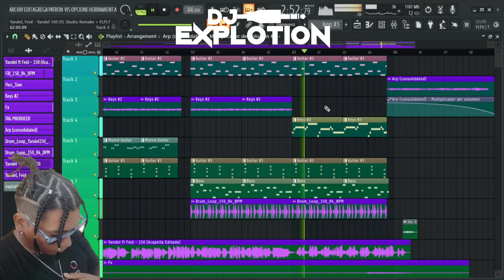Yandel, Feid - Yandel 150 Remake Fl Studio / Dj Explotion